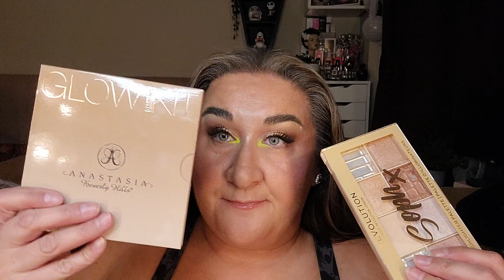Graveyard Project Pan September 2023 UPDATE